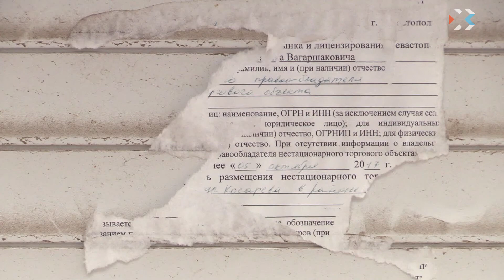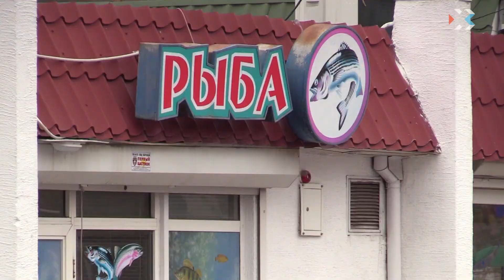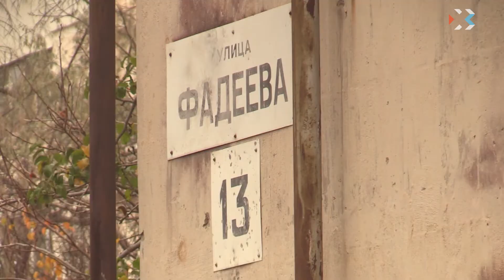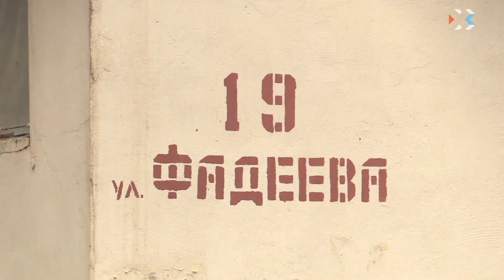Выпуск новостей от 15 ноября (17:00)